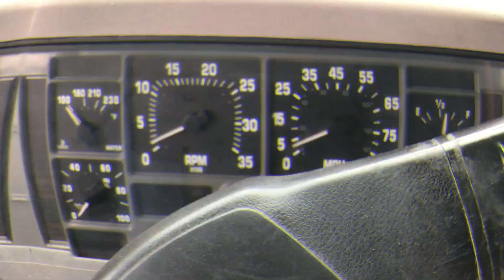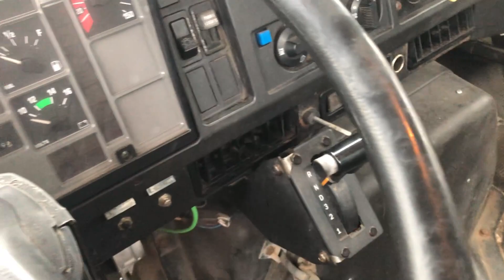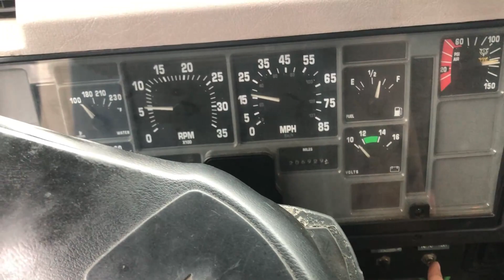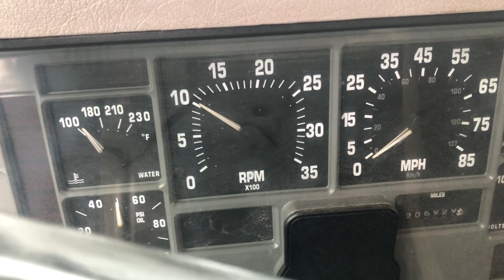I BOUGHT A NAVISTAR!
Just in time for a 20K follower special, my International 4700 was unloaded today after travelling from North East, MD via BRS! I've been surfing the web for months trying to find the right truck. After seeing this listed on Ritchie Bros online actions I just couldn't resist! I won the auction, sent my payment, and had BRS flatbed it home for me. This is going to be one great project truck!

Specs:
Navistar 4700
Year: 1997
Drivetrain: 4x2
Motor: DT466 (Not sure if mechanical or E)
Previous config: Treework/Chipper Body

PS, thank you all so much for the 20K milestone, let's keep it going!